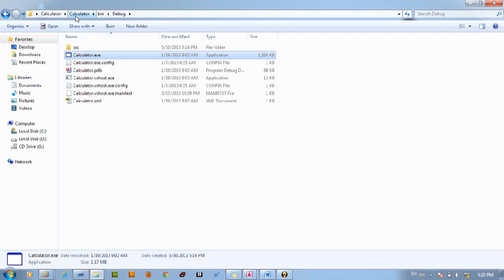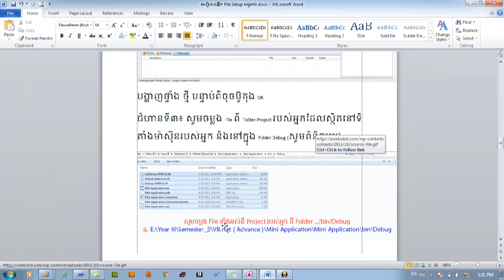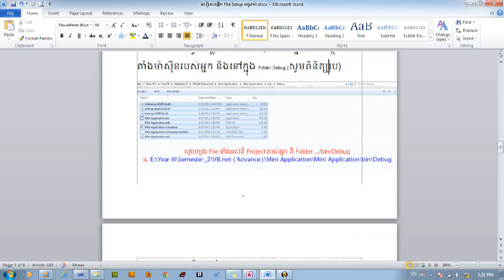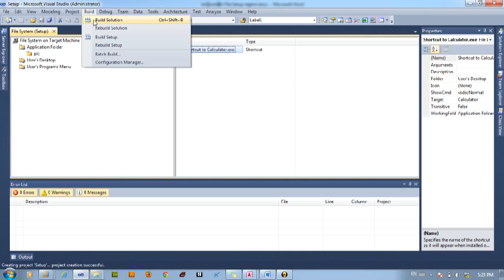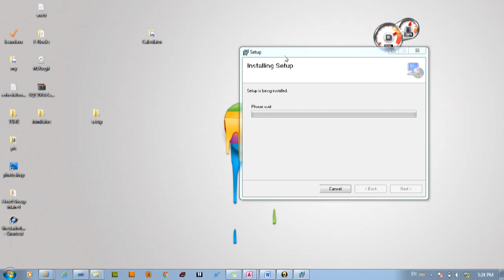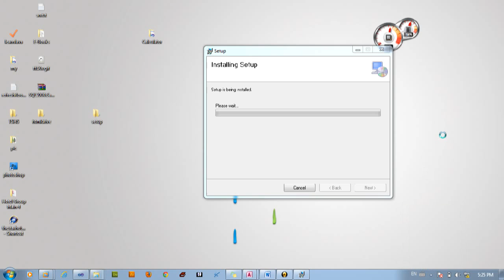how to create fille setup in vb net 2010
how to build file setup in vb.net2010
how to create file setup in vb.net2010